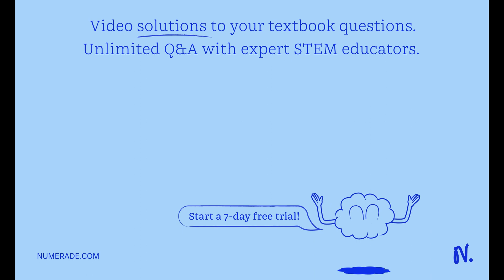A 10 cm Ã— 10 cm Ã— 10 cm wood block with a density of 720 kg/mÂ³ floats in water. a) What is the d…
A 10 cm Ã— 10 cm Ã— 10 cm wood block with a density of 720 kg/mÂ³ floats in water. a) What is the distance from the top of the block to the water if the water is fresh? b) If it x27;s seawater? Suppose that Ï = 1030 kg/mÂ³.